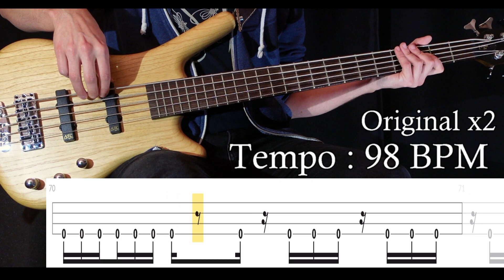RIFF EXERCISE: Deliverance Outro Riff (Opeth)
"Deliverance" from Opeth's "Deliverance" album (2002).
A difficult riff for many reasons: timing, the three finger technique and muting. The timing will come with time, especially if you know this song by heart. Muting is mostly done by your left hand, but you can also mute the whole thing with your strumming hand. I also showed that in the full Deliverance bass cover where I played this riff with just one hand. It's a great riff for learning how to mute. But the three finger technique is why we are here I think. You should always count the notes and decide on the pattern you will play. Don't just randomly start firing away with 3 fingers. We have 7 notes (triplets) so we have a few options in terms of patterns. The easiest option for me is to look at it like 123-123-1 while starting with my index finger. If you start with the index finger, you will also end on your index finger which is how you should look at it at first. I hope that makes sense.

Tuning : E-A-D-G
Artist : Opeth
Bassist : Martin Mendez
Album : Deliverance (2002)
Song : DELIVERANCE
Bass : Warwick GPS Corvette 5A Ash